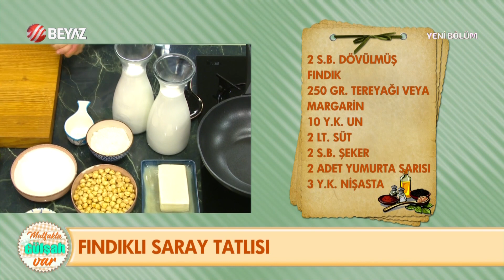Fındıklı Saray Tatlısı Tarifi ve Yapılışı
► Mutfakta Gülşah Var programında bugün Gülşah Şen, Fındıklı Saray Tatlısı Tarifi ve Yapılışını izleyici ile paylaştı.